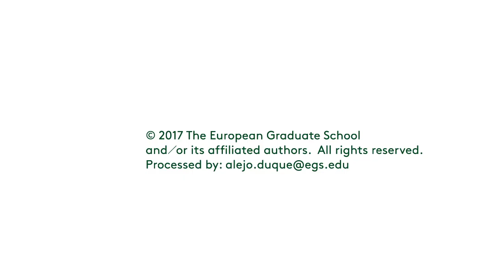Avital Ronell. A crisis in immaturity. 2017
Avital Ronell, Jacques Derrida Chair and Professor of Philosophy at The European Graduate School / EGS. Saas-Fee, Switzerland. August 7 2017. Public open lecture for the students of the Division of Philosophy, Art & Critical Thought.

Avital Ronell is the Jacques Derrida Chair and professor of philosophy at The European Graduate School / EGS, as well as University Professor of the Humanities and Professor of German, Comparative Literature, and English at New York University.

Her research and theoretical contributions extend across the fields of literary studies, philosophy, feminist theory, technology and media, psychoanalysis, deconstruction, ethics, and performance art.

Born in Prague to Israeli diplomats, Ronell emigrated to New York in 1956. She completed a Bachelor of Arts at Middlebury College, and then went on to study with Jacob Taubes and Hans-Georg Gadamer at the Hermeneutics Institute at the Freie Universität Berlin. Ronell returned to the United States and continued her studies at Princeton University, where, under the supervision of Stanley Corngold and with a thesis entitled The Figure of Poetry: Self-reflection in Goethe, Hölderlin, and Kafka, she received a PhD in Germanic languages and literature, in 1979. After completing her doctorate, Avital Ronell moved to Paris in order to study directly with Jacques Derrida and Hélène Cixous. After her years of study in Paris, she assumed a number of professorships at various universities in the United States, including the University of Virginia, the University of California, Riverside, and the University of California, Berkeley. In 1995, she returned to New York to assume her post at New York University. Avital Ronell has been the recipient of a number of prestigious awards and fellowships, including: Alexander von Humboldt-Stiftung Fellowship (1981–1983), American Cultures Fellowship (1991), Research Fellow Award (1993), and the University of California’s President’s Fellowship (1995–1996). Further, she has served as chair of the Division of Philosophy and Literature and chair of the Division of Comparative Literature at the Modern Language Association, from 1993 to 1996.

In 2009, the Centre Pompidou invited her to hold a series of conference performances with artists and philosophers such as Pierre Alferi, Werner Herzog, Judith Butler, Laurence Rickels, Jean-Luc Nancy, and Suzanne Doppelt, among others. The project went under the title: Selon… Avital Ronell (According to… Avital Ronell).

In October 2015, Ronell was presented with the prestigious insignia of Chevalier of the Order of Arts and Letters by the French Minister of Culture.

As one of the first English translators of Jacques Derrida’s work, Avital Ronell is widely credited as one of the primary figures introducing his work to English speaking audiences—and American academia more specifically. While Derrida is certainly the over-whelming influence on Ronell’s work, she is in constant dialogue with a number of philosophers and theorists, including Friedrich Nietzsche, Martin Heidegger, Emmanuel Levinas, or Maurice Blanchot, to name but a few. While her work is often considered as deconstructive, Derridean, Heideggerian, post-feminist, post-structuralist, or psychoanalytic, Ronell’s thinking and writing works beyond these labels remaining utterly singular and thoroughly transgressive.

Ronell's texts are remarkable both for what they say and for the extraordinary way in which they say it. As in her most infamous book, the Telephone Book: Technology, Schizophrenia, Electric Speech (1989), Avital Ronell seeks to undermine and “address,” through direct intervention, commonly held views of the addressee and the author. Exploiting typography, Ronell’s texts seem to explode from the page. Illegible in instances, the texts mimic the dislocating and alienating nature of the fractured telephone conversation questioning the role of both author and reader.

Among Avital Ronell’s significant works are: Dictations: On Haunted Writing (1986), Crack Wars: Literature, Addiction, Mania (1992), Stupidity (2001), The Test Drive (2005), The ÜberReader: Selected Works of Avital Ronell (ed. Diane Davis, 2007), Fighting Theory (with Anne Dufourmantelle, trans. Catherine Porter, 2010), Schriften zur Literatur: Essays von Goethe bis Kafka (trans. Marc Blankenburg, 2012), and Loser Sons: Politics and Authority (2012).